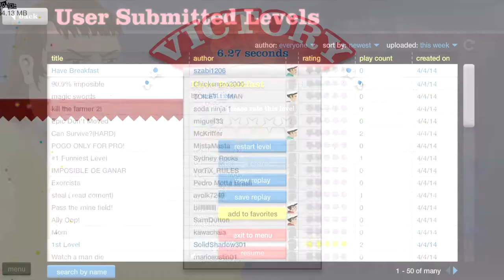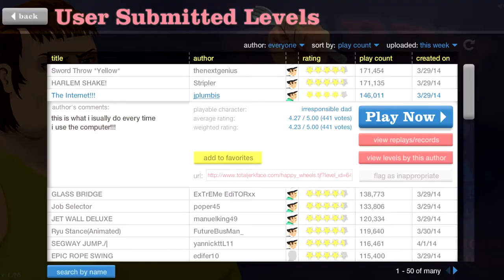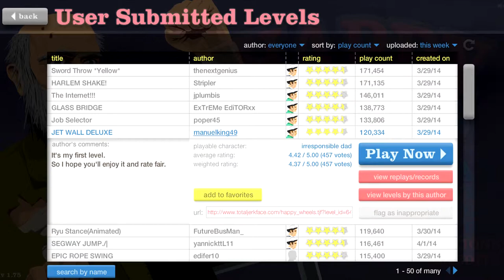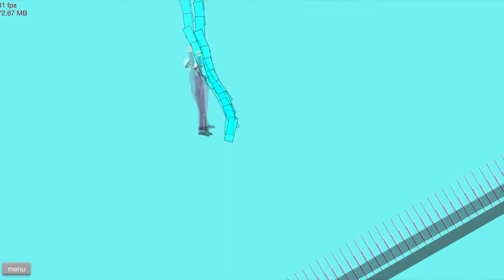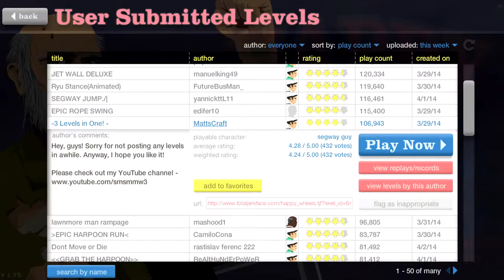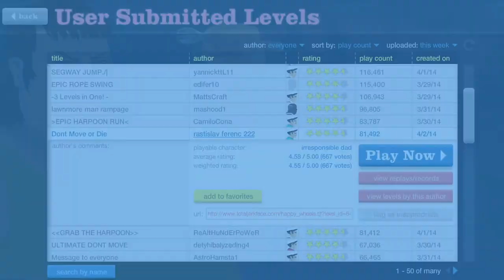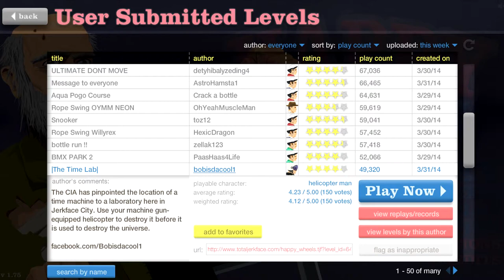Let's Play: Happy Wheels | Part 82: MY LITTLE CIRCLES! ;-;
Hiya friends! It'd be GREATLY appreciated if you were to leave a comment on the video, and if you liked it, maybe even a like! Thanks ;)

If you have any questions about anything, or just wanna game, my Razer Comms name is BeenieBomb (along with my Steam name).